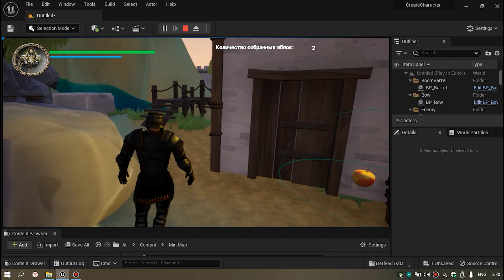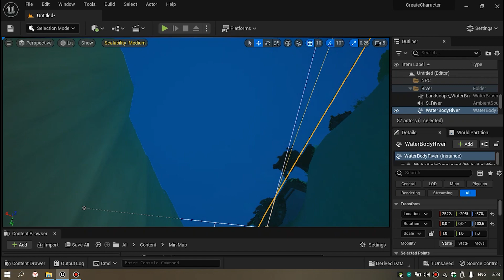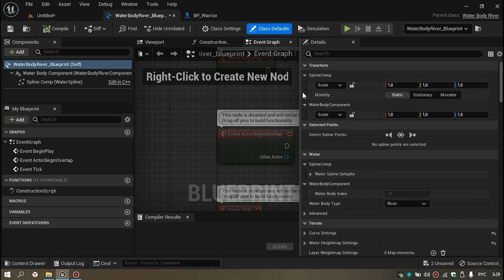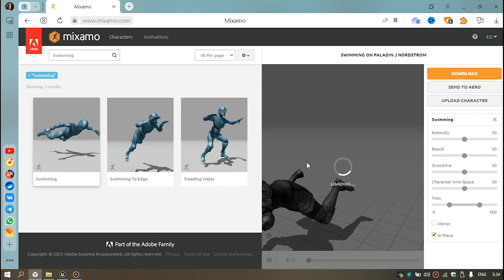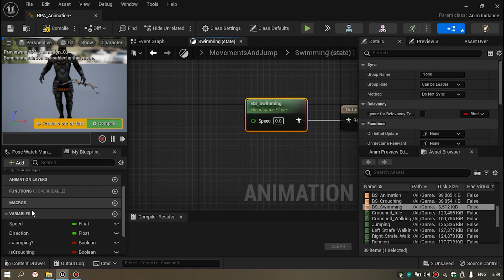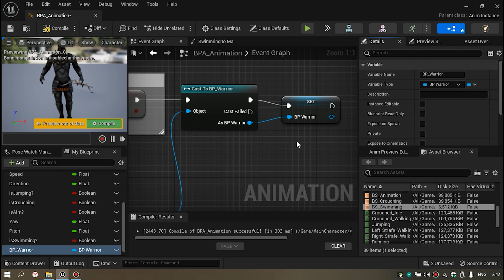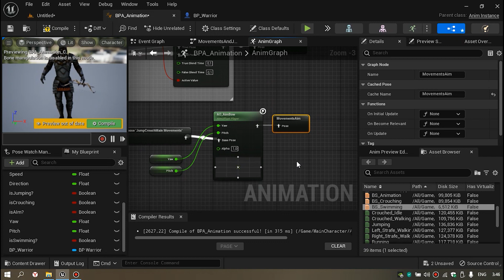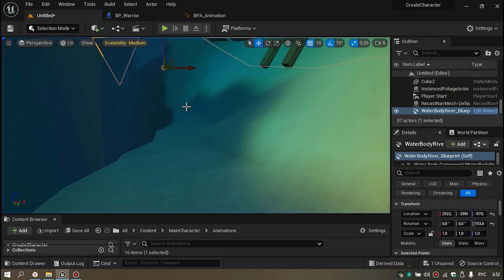Как сделать ПЛАВАНИЕ - Создание игры в Unreal Engine. Урок 50